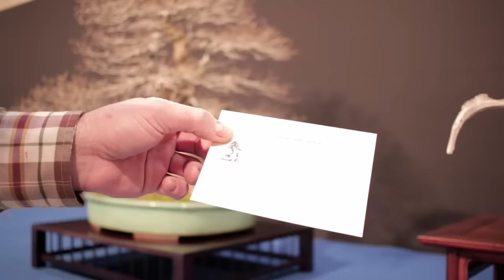TROPHY 2019 EXPOSITION BONSAI - XX ème ÉDITION - 🌱 NEJIKAN BONSAI 🌱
Découvrez la 20ème édition du TROPHY, l'exposition de bonsai la plus grande en Europe organisée par la Belgium Association et Danny Use. Un évènement incroyable où les plus grands noms du bonsaï Européen se retrouvent pour deux jours d'exposition. Dans cette vidéo Alexandre Escudero nous fait découvrir une partie de l’exposition, puis nous continuons notre visite avec mon élève Alexis.